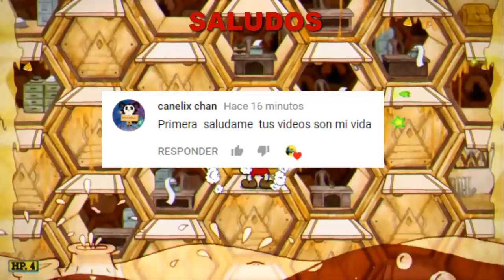15 Curiosidades de RUMOR HONEYBOTTOMS (Cuphead)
15 cosas que no sabias de la abeja reina
*Fueron saludados la gente que pidio saludos los ultimos 2 videos :D
Mis cuentas (Youtube solo actualmente)

Creador de la foto de perfil del canal (Actual)
(Opp Vigoroso)

Creador del banner y la outro del canal (De este video)
(VbV)

No soy dueño de anime, música, obras de arte o las letras. Este vídeo no tiene la intención de infringir cualquiera de los derechos de autor. Esto es para promover contenido.